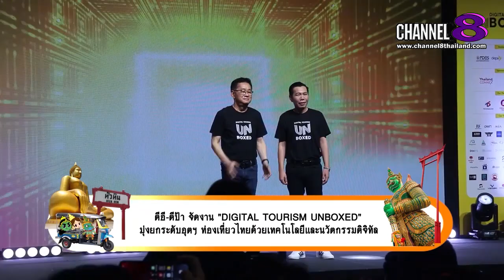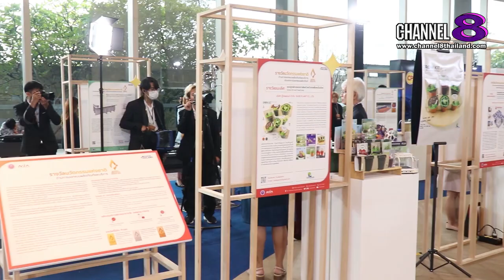Channel8Thailand : สยามโซไซตี้ 14-10-66